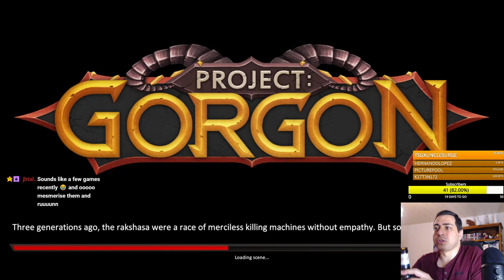Project Gorgon - MMORPG's Best Kept Secret? Taking a Closer Look at Project Gorgon, Part 2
Leveling in Serbule and Serbule Hills and getting some much needed help from kind strangers.